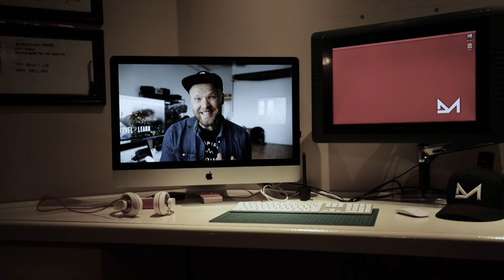You NEED TO HIRE this man.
Clean your Sensor! (CAN) (USA)
The Drone (CAN) (USA)
Sweet Colour Gels (CAN) (USA)

BONUS SURPRISE ITEM (It's super cool I promise) (CAN) (USA)